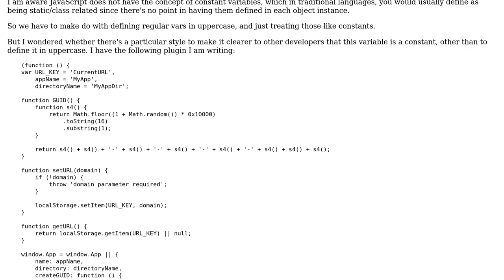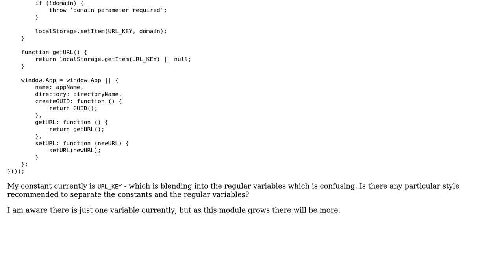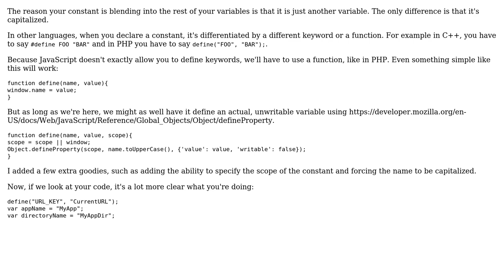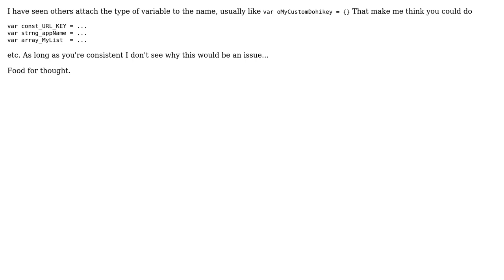Code Review: Defining constants in JavaScript (4 Solutions!!)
Code Review: Defining constants in JavaScript

With thanks & praise to God, and with thanks to the many people who have made this project possible! | Content (except music & images) licensed under CC BY-SA | Music | Images & others | With thanks to user rzymek user Meredith user keldar user Jamal user Guffa user blaze4218 and the Stack Exchange Network Trademarks are property of their respective owners. You are responsible for your own actions.